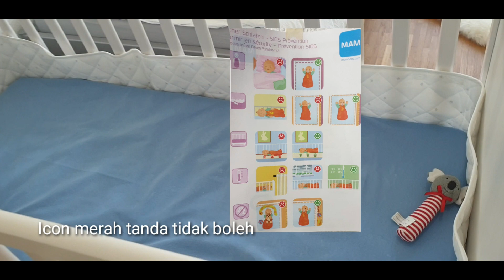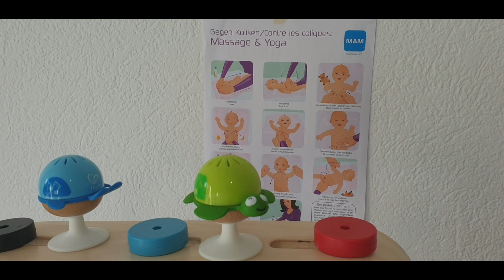Room tour bayi blasteran Swiss - Papua| Tips keselamatan bayi| Simple room for baby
Halo semua my Friendship Online ❤ hari ini aku bikin room tour anakku yang simple dan ada tips untuk keselamatan bayi.

Tweeter: @eidiswiss